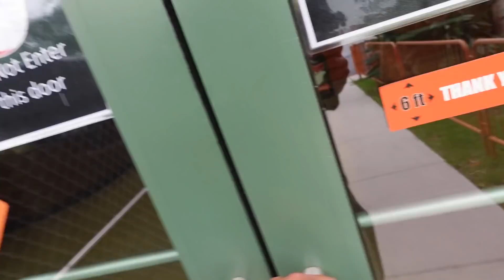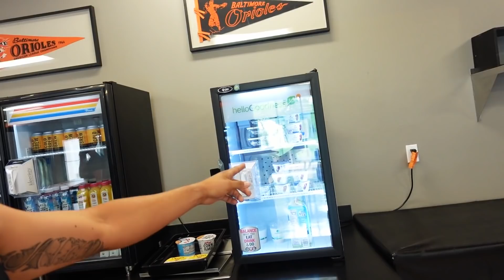MLB VLOG!! Day in the Life with Ryan Mountcastle & his fire cleats 🔥 (BTS from Spring Training!)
Orioles rookie Ryan Mountcastle takes us behind the scenes at Spring Training in our debut of his vlog! Ryan vlogs how a typical day at Spring Training looks, shows off the Orioles' clubhouse and takes us onto the field, giving us the full MLB experience.

Day in the life with MLB player! | Ryan Mountcastle vlogs Spring Training, shows off FIRE CLEATS!